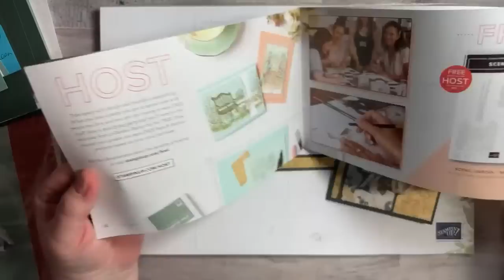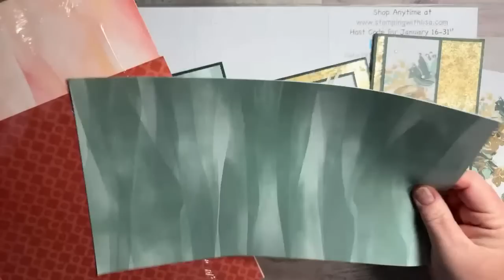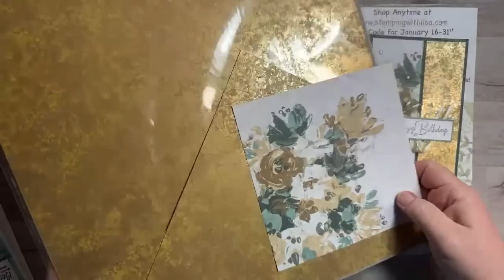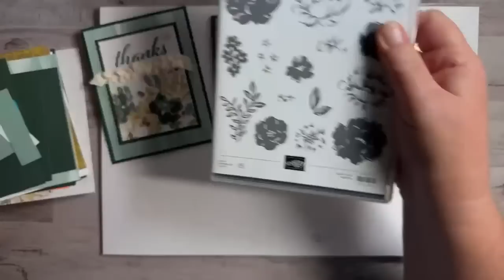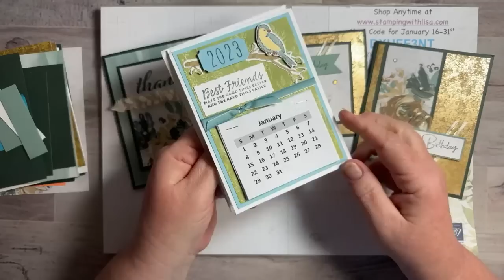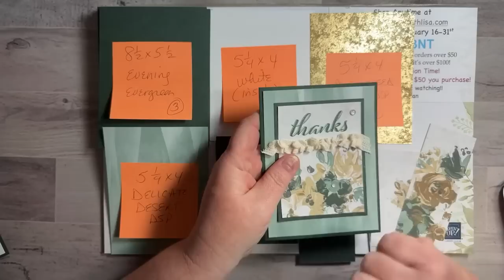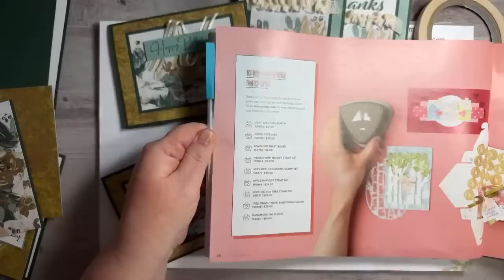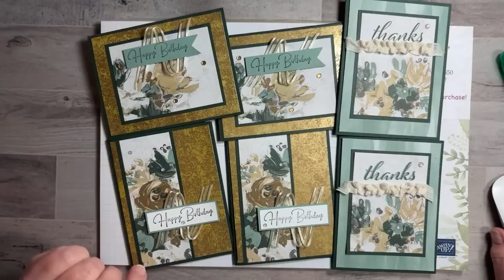Make 3 Cards From 1 Sheet of Fancy Flora DSP!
In this video, I will show you how to create these 3 beautiful cards using one sheet of Fancy Flora DSP.

WALMART!